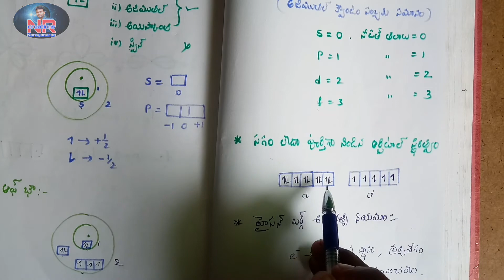Atomic structure in Telugu 1st inter part 4||పరమాణు నిర్మాణం 1st inter part 4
NRcreations Narayanarao
Motivation videos and inspirational videos and 10th,inter and Degree all chemistry chapters available in my channel...